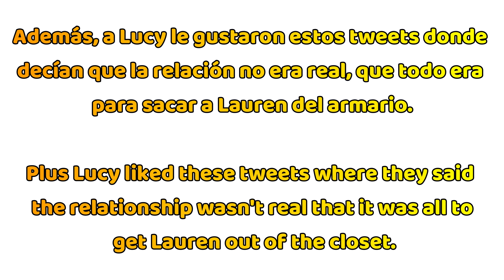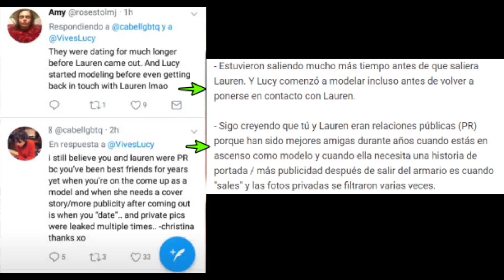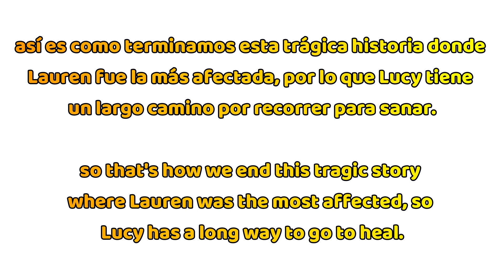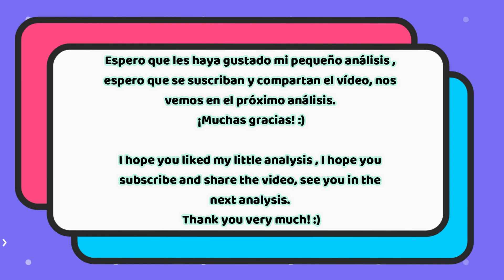Lucy Vives confiesa que Lauren la tiene bloqueada desde hace 5 años en todas sus redes sociales